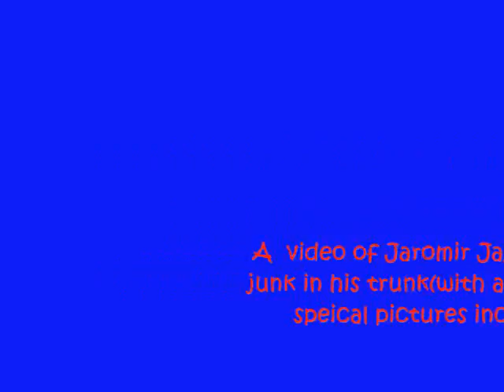Jaromir Jagr and his "Ass"ests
Pretty self-explanitory. It's a video of jags and his the junk in his trunk (b/c its one of the biggest i've seen) with a few other special pictures added